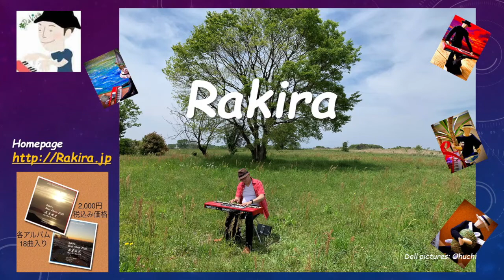youtube video #-CaqeFw9pPM